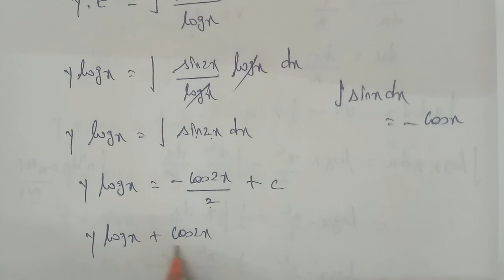TN 12 maths |exercise 10.7|q. no.10|chapter 10| ordinary differential equations |gmrrao maths